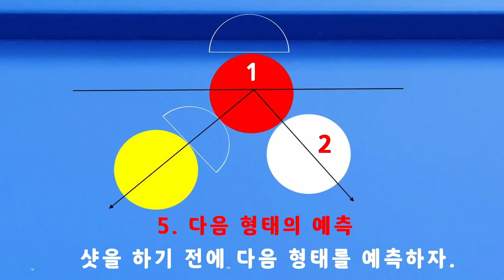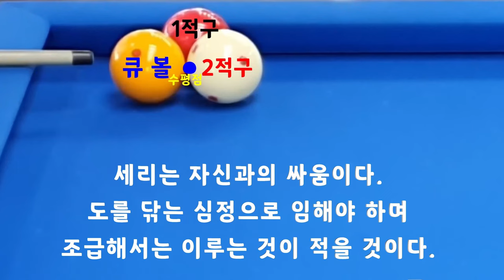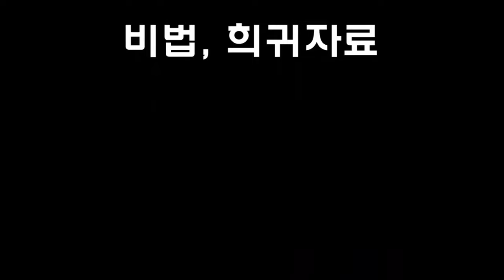[4821] 한국당구아카데미 // 살아있는 톱니바퀴 / 세리(일단) : 3667(1367)일 / 16310(4251)시간_ 2024.06.28.